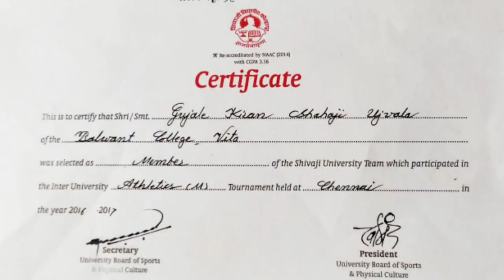1600m running workout | Fartlek workout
1600m running workout | Fartlek workout

1600mrun#1600mspeedworkout#legworkout#legpower#1600mrunningtips#1600mtrrunning#1600mspeed#1600mrunningworkout#runningtips#